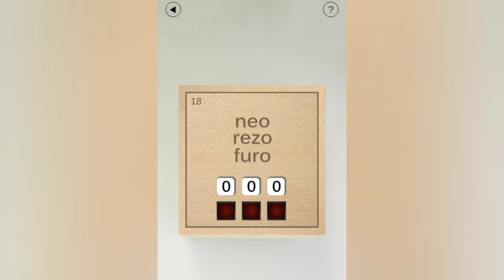What's inside the box level 16 - 20 Solved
level 16
level 17
level 18
level 19
level 20
what's inside the box solved
what's inside the box by Bart bonte

Game Description

What's inside the box? A lot of puzzles! Can you solve all 100?

What's inside the box? A lot of puzzles!
Can you solve all 100 and discover what's in the box?

Need hints? Use the hint button at the bottom in each level. There are 2 hints for each level.
With the premium unlock in-app you will not get ads before the hints and you will get a skip level button after asking the 2 hints in each level.